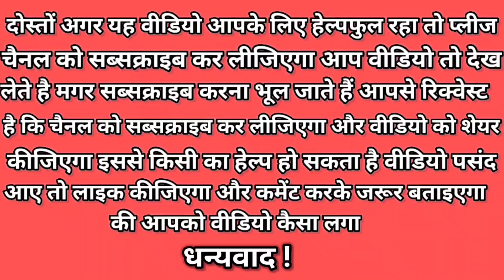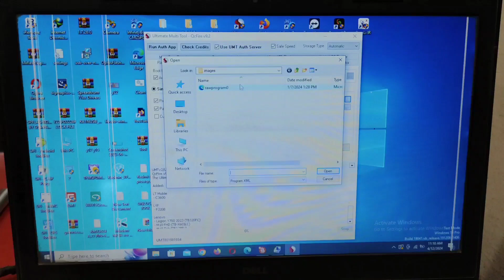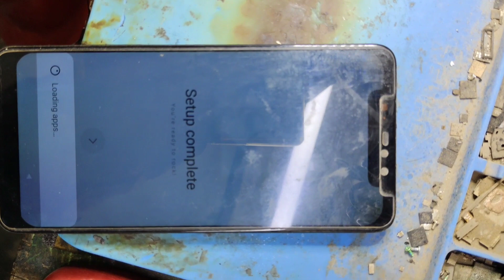REDMI Note 6 pro Hang On logo | Hang Kase Sahi kare | Note 6 pro Hang On logo Solution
xiaomi
review
unboxing
redmi
redmi note 13 pro plus 5g
techmaiky
honor magic 6 ultimate unboxing
samsung a55
galaxy a55
price
best phone for camera under 25k
beebom
xiaomi 14 ultra vs s24 ultra
xiaomi 14 ultra camera review
xiaomi pad 6s pro
xiaomi pad 6s pro 12.4
redmi turbo 3
turbo 3
redmi turbo 3 price
redmi turbo 3 camera
redmi 13
trakintech
honor magic 6 ultimate camera test
honor magic 6 ultimate edition
honor magic 6 ultimate
honor uk
samsung
maiky
uk tech
honor magic 6 rsr
hands on review redmi 6 pro
redmi 6 pro
redmi 6 pro first look
redmi 6 pro hands on
redmi 6 pro india camera
redmi 6 pro pros and cons
redmi 6 pro review
xiaomi redmi 6 pro review
xiaomi redmi 6 pro unboxing
infinix note 40 pro plus 5g vs tecno spark 20 pro plus
tecno
tecno pova 6
tecno pova 6 pro price
tecno pova 6 pro review
camera test
zoom test
oneplus nord 4 vs redmi note 13 pro plus full comparison
winter
lapland
finland
the hood unboxing
sidliskovy unboxing
techgirl
woman in tech
elizabet harry gavendova
video test
oneplus nord 4 review
pictures
test
tecno pova 7
tecno mobile
tecno pova 6 pro mkbhd
tecno pova 6 pro 5g techsole blog
tecno pova 6 pro 5g technical guruji
tecno 2024
tecno official
tecno pova 6 pro camera
tecno pova 6 pro price in us
oneplus nord 4 unboxing
tecno pova 6 pro specifications
tecno pova6 pro
pova
oneplus nord 4 price
tecno pova 6 pro trailer
tecno pova 6 pro official
tecno pova
pova 6 pro
oneplus nord 4 launch date
oneplus nord 4 vs a55
cellphone clash
spark 20 pro+
infinix note 40 pro plus specs
infinix note 40 pro plus 5g vs tecno spark 20 pro plus comparison
tecno spark 20 pro plus vs
infinix note 40 pro plus 5g vs
infinix note 40 pro+ 5g vs tecno spark 20 pro+
infinix note 40 pro plus vs tecno spark 20 pro plus
samsung galaxy a55 vs redmi note 13 pro plus
redmi note 13 pro plus vs samsung a55
a55 samsung
samsung a55 vs redmi note 13 pro plus
mi 6 pro glass replacement
shorts
redmi 6 review
how to open redmi 6 pro
redmi 6 pro camera
redmi 6 pro glass replacement
redmi 6 pro india
redmi 6 pro price
redmi 6 pro screen replacement
redmi 6 pro vs
tecno pova 6 pro 5g
redmi 6
infinix note 40 pro vs infinix note 40 pro 5g
infinix note 40 pro vs infinix note 40 pro plus
infinix note 40 pro vs tecno pova 6 pro
infinix note 40 pro 5g vs tecno pova 6 pro
tecno pova 6 vs tecno pova 5
tecno pova 5 vs tecno pova 5 pro
tecno pova 6 vs tecno pova 6 pro
tecno pova 6 pro vs tecno pova 5 pro
tecno pova 5 pro vs tecno pova 6 pro
tecno pova 6 pro vs infinix note 40 pro
tecno pova 6 pro vs infinix note 40 pro 5g